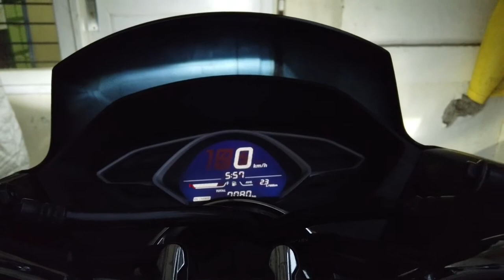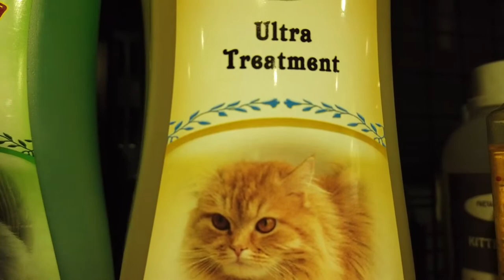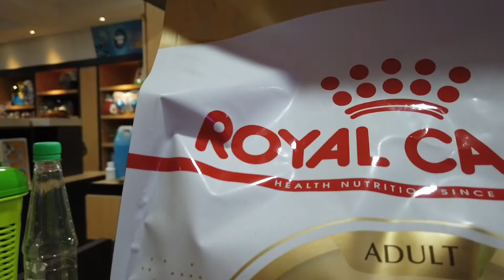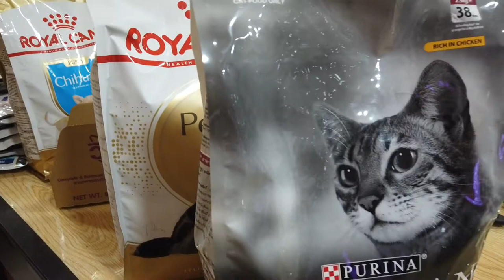Jalan Jalan Ke PETSHOP Belanja ...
Hai CATLOVERS, di video kali ini aku mau ajakin kalian para pecinta kucing untuk belanja kebutuhan anak bulu dirumah. siapa tau kalian juga tertarik untuk ikutan belanja buat anabul kesayangan.

terima kasih.